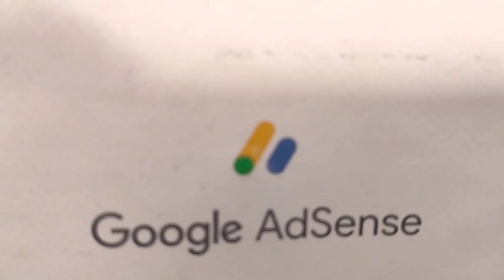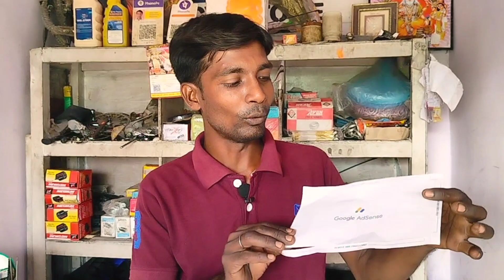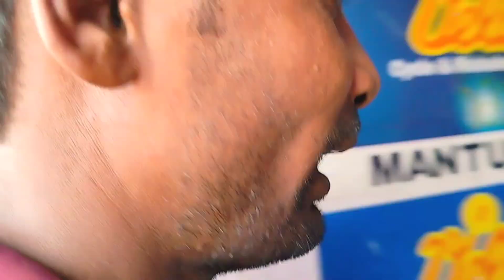Google Adsense Pin Aa Gaya || Ab Aaega Paisa👉 💸💸💸💱🤑🤷@Mantuvlog 🙏🙏